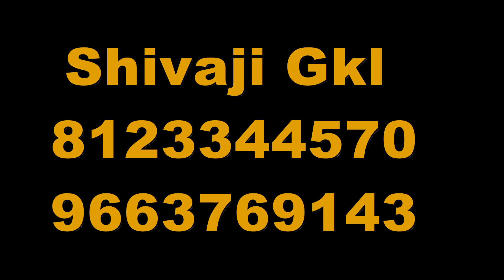wedding shoot shivaji gkl on. 21.05.2023 call.8123344570 and 9663769143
📸Wel come🎥
 To My Youtub wedding shooting shivaji gkl 👍🎥✌calling 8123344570 and 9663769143e channel frd..
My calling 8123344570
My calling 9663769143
 My Top Shivaji studio gkl..

Your Quaris- 👇
wedding shooting
wedding shooting videos
wedding shooting song
wedding shooting videos telugu
wedding shooting camera price
wedding shooting camera
wedding shooting drone price
wedding shooting marathi
wedding shooting business
wedding shooting photo
a wedding shooting telugu
You're incognito
Drone wedding video
drone wedding video
wedding videography
drone wedding video tamil
drone wedding video indian
drone wedding videography price
drone wedding video status
drone wedding video funny
drone wedding video punjabi
drone wedding video pakistani
drone wedding video malaysia
You're Incognito
wedding album
wedding album design
wedding album songs
wedding album design photoshop
tutorial
wedding album video
wedding album design psd free
download 12x36 2020
download 12x36 2022
Q wedding album design software
wedding album printing machine
TE ell 98)
wedding album cover page design
wedding album psd files free
download
photo shooting wedding
photo shooting wedding
photo shoot wedding anniversary
wedding photoshoot
wedding photoshoot song
photo session wedding
wedding photoshoot kannada
photo shooting marriage
photo shooting ideas wedding
a photography wedding shoot
pre wedding photoshoot
You're incognito
bscribe my youtube channel short video X
ho raha hai
voice
badhaye
Screen
badhayebad
malayalam
Screen
my youtube channel short video
wedding haldi function
haldi video shoot
haldi ceremony photo poses
haldi ceremony groom
haldi ceremony kerala
haldi ceremony dress ideas
haldi ceremony makeup
haldi ceremony dance
haldi ceremony punjabi
haldi ceremony video
haldi function telugu
mehndi ceremony
haldi ceremony shorts
haldi decoration balloon
haldi ceremony marathi
haldi ceremony decoration ideas
haldi ceremony emotional video
photo shooting wedding
photo shooting wedding
wedding photoshoot
wedding photoshoot song
photo session wedding
wedding photoshoot kannada
photo shooting marriage
l 70
pre wedding photoshoot
wedding shooting drone
arone camera vige StatuS
pre wedding drone video shoot
wedding drone shot status
couple drone shot
drone camera wedding india price
drone camera barat video
wedding drone shots tamil
drone pre wedding shoot indian
drone shot village
drone camera video shooting status
punjabi wedding drone shot
drone marriage video telugu
drone shot short video
drone shoot video
a wedding shooting drone
weddinn shot drone
all wedding shootin
all wedding shoot
all pre wedding shoot
pre wedding shoot all video
shoot
short video
wedding album
y wedding album
wedding album design
tutorial
wedding album songs
wedding album video
wedding album cover design
download 12x36 2020
download 12x36 2022
wedding album design software
happy birthday shooting
happy birthday shooting
happy birthday shooting
best birthday shooting
happy birthday short song
happy birthday shots
Q happy birthday short video
Q happy birthday photography
Q happy birthday shots crackers
Q happy birthday short music
Q happy birthday ki shooting
photo shooting
photo shooting ideas
photo shooting pose
photo shooting ideas for girls
photo shooting style
photo shooting pose boy
photo shooting pose for girl
a photo shooting ideas at home
photo shooting app
Q photo shooting ideas for boys